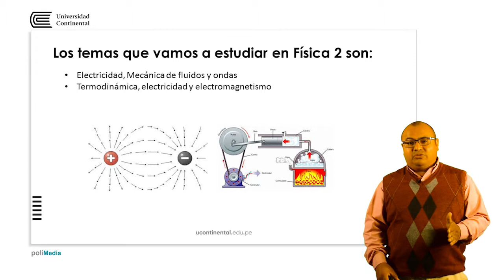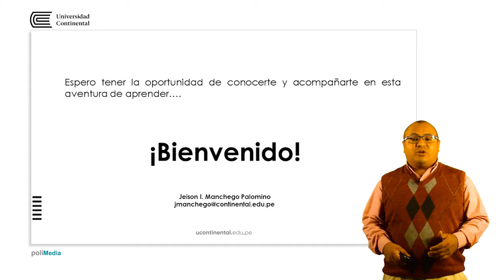Presentación de la asignatura: Física 2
Jeison Manchego Palomino docente de la asignatura.